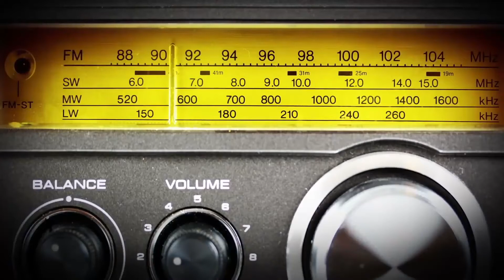Radyo Tatlıses Versiyon 08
2009 yılında söz müzik vocal ve aranjesi şahsıma ait olan Radyo Tatlıses'de duyduğunuz jingle ların artık kime ait olduğunu biliyorsunuz .Benden önce yüklenenler de bana aittir :-)

Mümkün oldukça haftada en az 1(bir) video girerek yaptığım bütün reklam müzikleri radyo jingle ları Film müzikleri sanatçılara vermiş olduğum besteler ve yepyeni şarkılarımı sizlerle bu platformda paylaşacağım.Kendimi hazır hissettiğimde belki bir vlog da çekeriz :-)

İş teklifleri (Businnes) ve hertürlü soru görüş ve önerileriniz için bana yazabilirsiniz!...